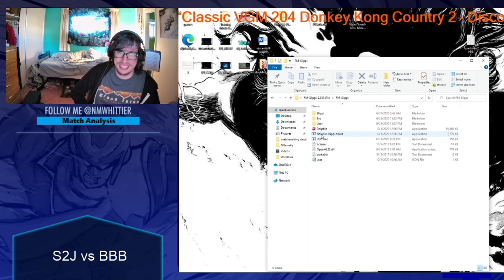S2J vs BBB West Coast Rumble Analysis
Analysis of a fun set between S2J and BBB from West Coast Rumble on Jan. 15th

if you want more insight!